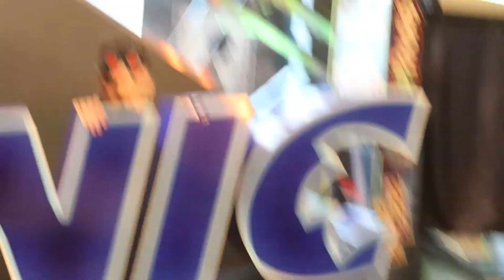01062020: Sibling teamwork | Vlog #2208